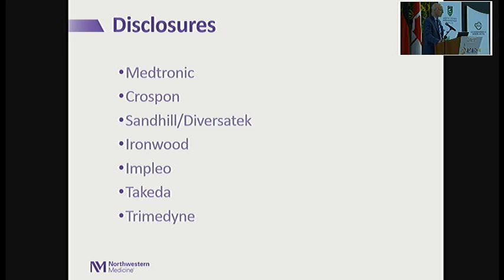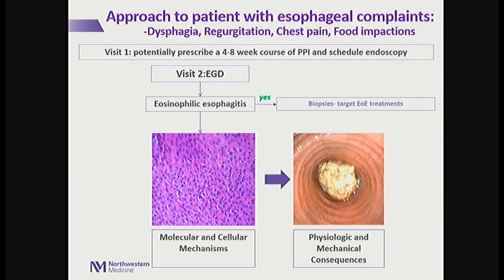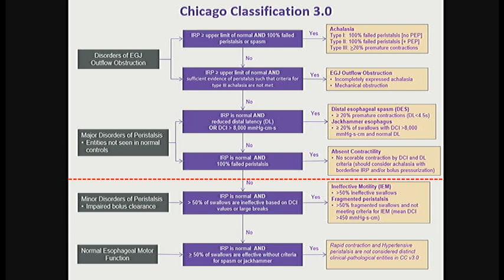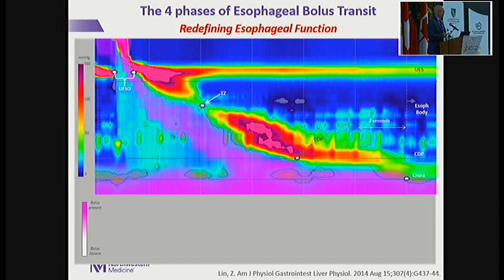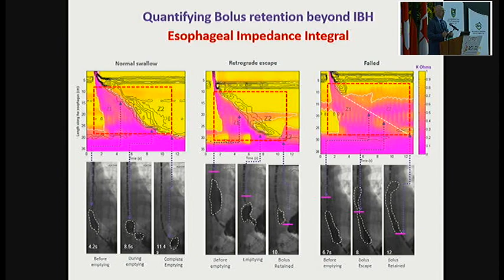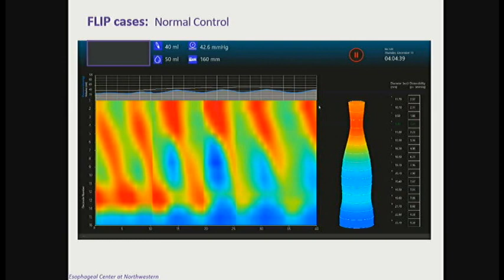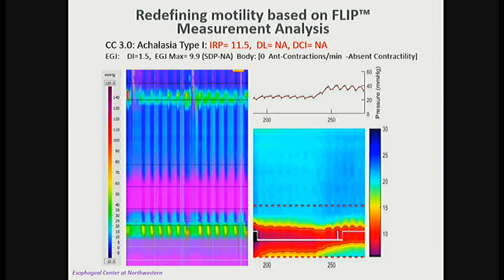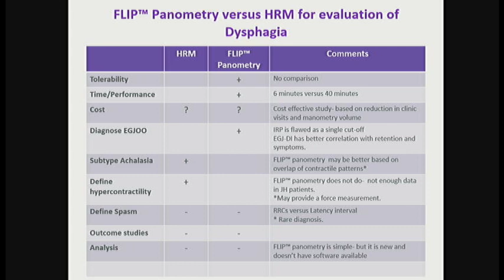Nuevas tecnologías en pruebas de función esofágica.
John Pandolfino, MD.